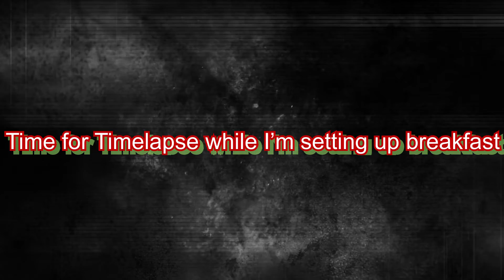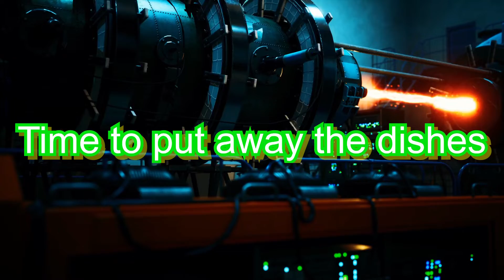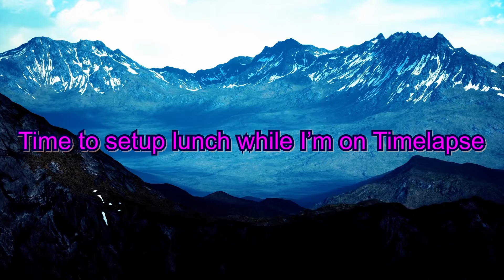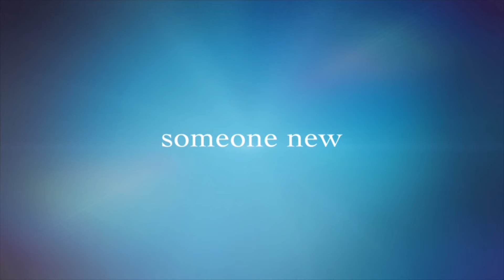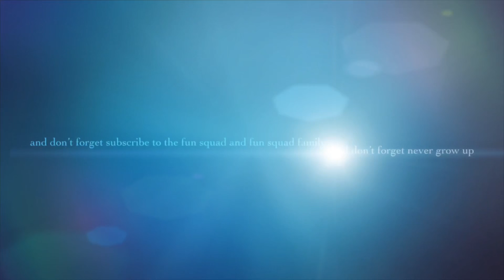ZG VLOGS: Have a great Wednesday 350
Thanks for watching my Vlog for today on Wednesdays Vlog I will see you on Thursdays Vlog make sure you subscribe to the link’s down below with you and don’t forget to follow us on TikTok someone new and don’t forget to subscribe to the fun squad have a great day